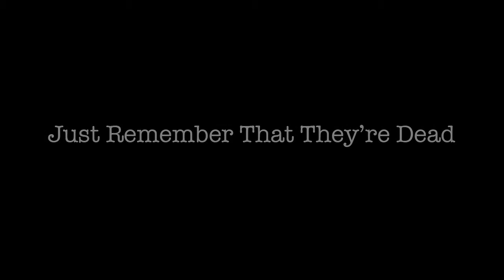Just Remember That They're Dead (trailer)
60-Second Trailer for the Pilotgtroove Pictures film, "Just Remember That They're Dead".